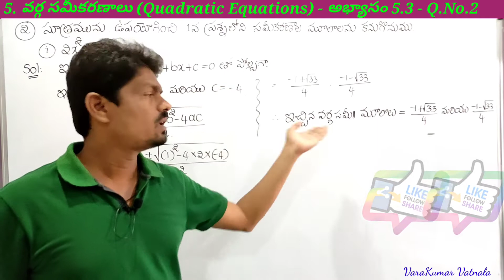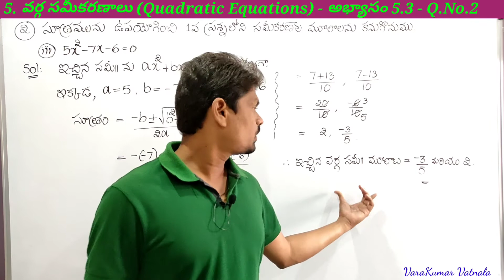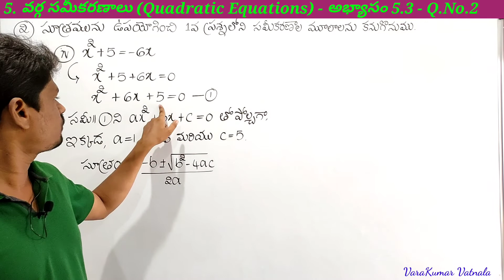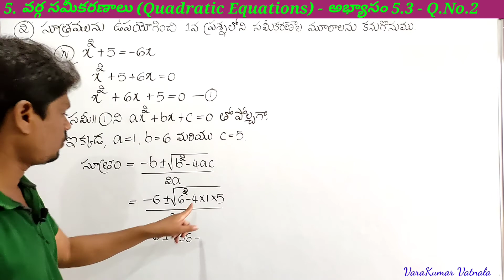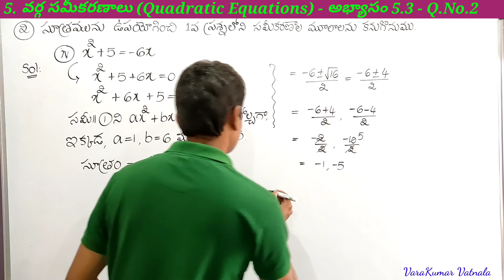10th Class(10వ తరగతి ) | వర్గ సమీకరణాలు | అభ్యాసం 5.3 |Q.No.2 | తెలుగులో | TS & AP.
Hi/Hello everyone,

Now you can join by clicking the above link as a VVK MEMBER by paying a small amount
of Rs. 119/- (One Hundred and Nineteen Rupees) per month. It is only for supporting for me
and to my channel. I hope everyone can understand and think in a positive manner. It will be
helpful to me to do the best videos. Give your support by joining as a VVK MEMBER.

If you join as a VVK MEMBER, I will provide my whatsaap number to ask any doubts from any
chapter. You can also chat for asking doubts. I will give you a complete written solution for
your questions. I will provide some pdf material at the time of exam.

I will provide previous questions from each chapter.

I hope everyone can join as a VVK MEMMBER by clicking the above link.
You can also find JOIN button for every video beside the name of my channel.